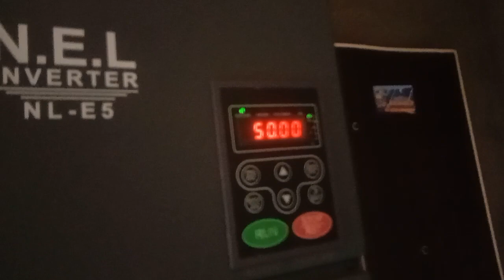solar tubewell 30hp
30hp solar tubewell 48 panal jinko N type 575 wat